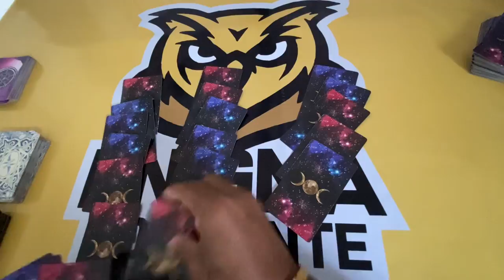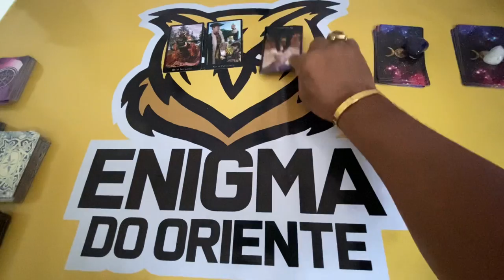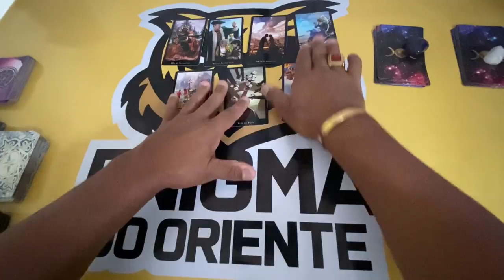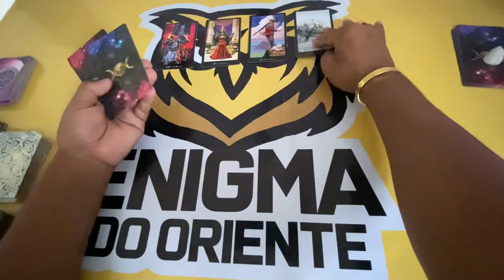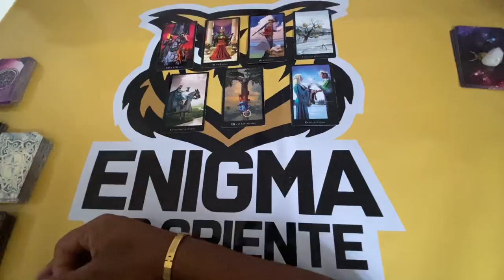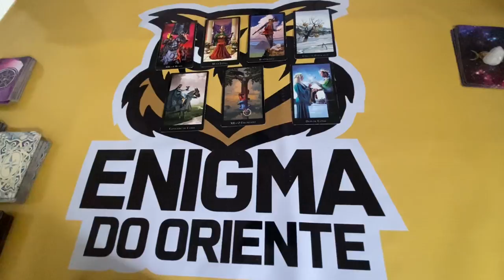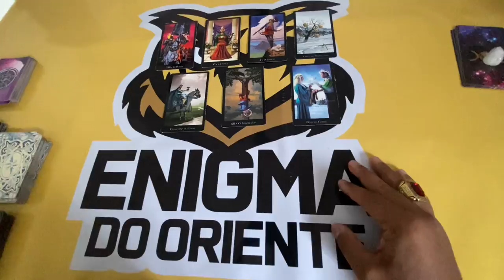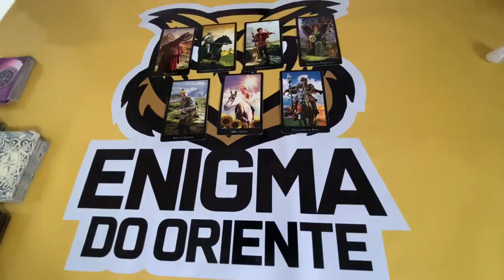ELE HOJE EM RELAÇÃO A VOCÊ! !!💘 [ Tarot Responde ] Tarô [Tarô ] Tarot